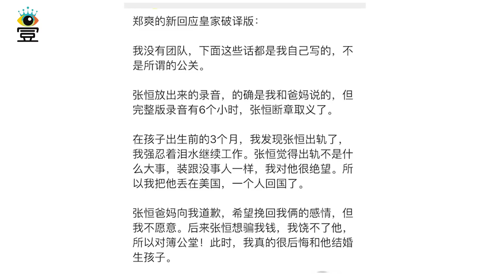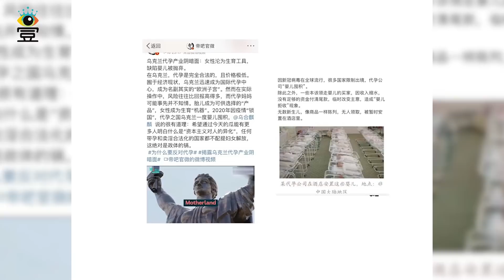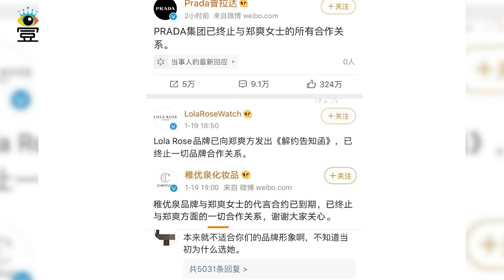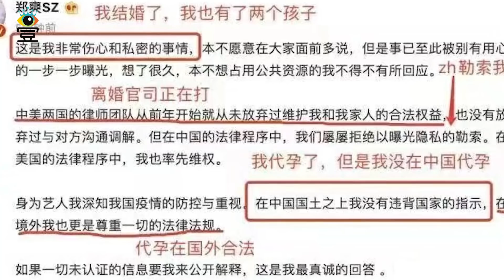郑爽再回应代孕弃养说了个寂寞：他出轨！骗财！吃软饭！一切与我无瓜，我最无辜|娱乐第一眼|@星闻速递@八卦娱子酱@扒表姐#郑爽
郑爽再回应代孕弃养说了个寂寞：他出轨！骗财！吃软饭！一切与我无瓜，我最无辜|娱乐第一眼|@星闻速递@八卦娱子酱@扒表姐